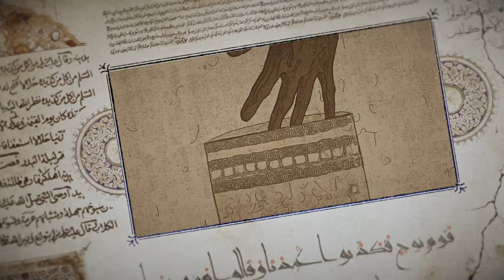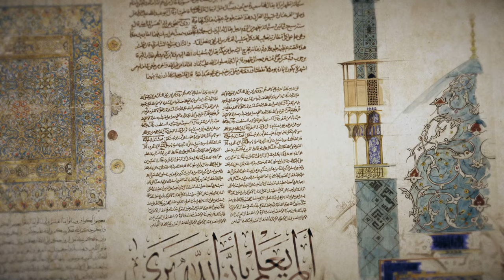من عبر التاریخ - يا بني اذكر اثنين... - آية الله العظمى السيد محمد الحسيني الشيرازي رحمه الله